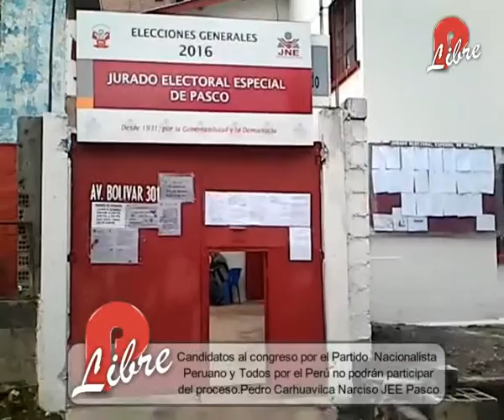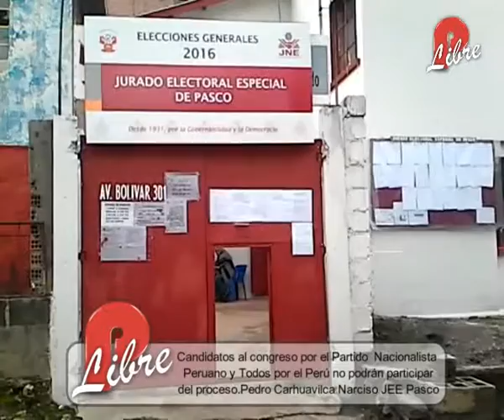Candidaturas al congreso de la república Jurado Electoral Especial Pasco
Jurado Electoral Especial de Pasco emitió resolución de retiro del Partido Nacionalista Peruano al proceso electoral a pedido del personero legal.

Candidatos al congreso por el Partido Nacionalista Peruano y Todos por el Perú no podrán participar del proceso.

No se presentaron tachas a ningún candidato, afirmó Pedro Carhuavilca Narciso  miembro del JEE Pasco.